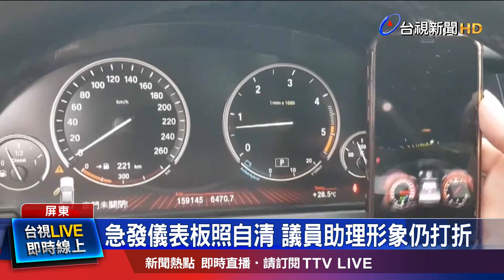玩命!轎車國道危險狂飆 時速破260公里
日前有人在網上，發布一段影片，紀錄轎車在國道狂飆過程，其中時速最高甚至破260公里，相當誇張！而發布者，竟然就是民進黨籍議員，何輝能的助理陳春日；危險行為，也引發批評聲浪不斷；不過陳春日出面澄清，自己也是看到朋友傳來的影片，才會轉發，並沒有做出違規情事。